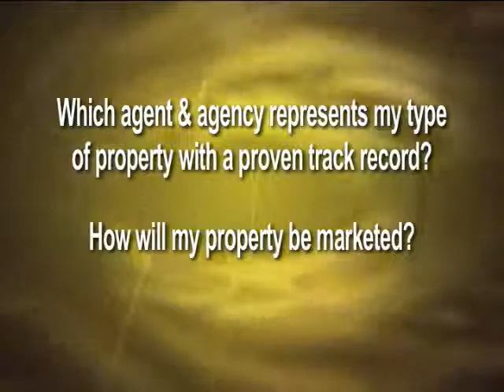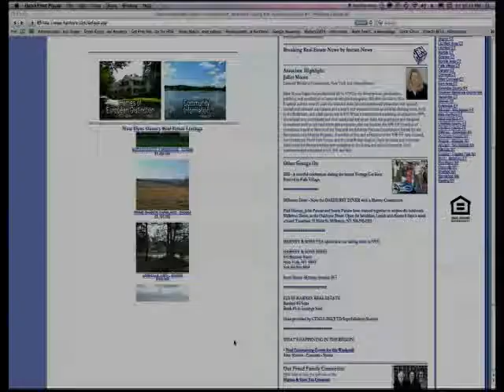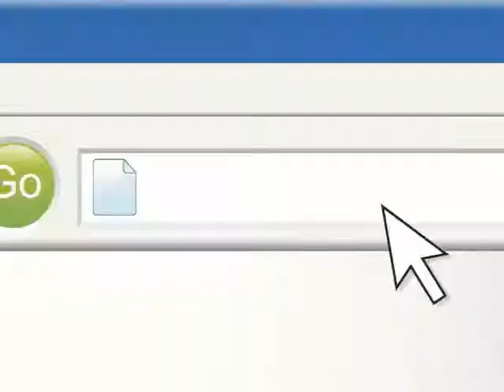Listing and Selling Your Home or Property with Thomas McGowan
Listing and selling your home or property.